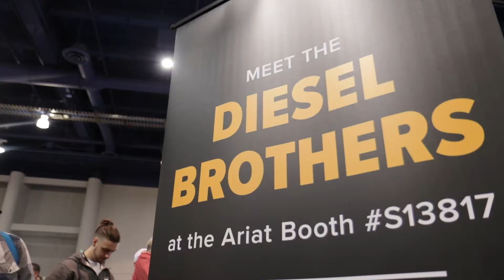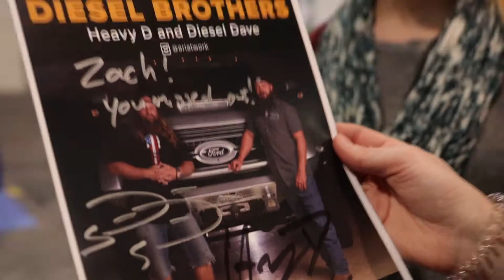Living Legendary with the Diesel Brothers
Big Trucks, Hard Work and Harder Play make for some serious action! At The World of Concrete 2019 Legendary Team member Kaylee was gearing up to meet the Diesel brothers, who really do have some kick-a$$ qualities to themselves, their business, and their marketing.